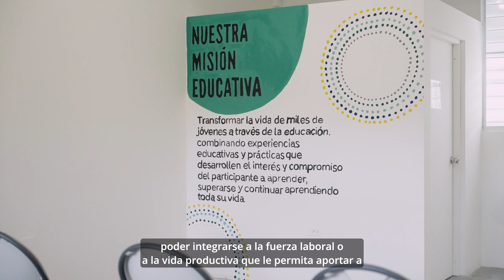Proyecto P. E. C. E. S. - Programa de Capacitación Laboral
El proyecto P. E. C. E. S. de Humacao, PuertoRico, se ha beneficiado de los FondosDeRecuperación para el crecimiento y fortalecimiento de su comunidad.